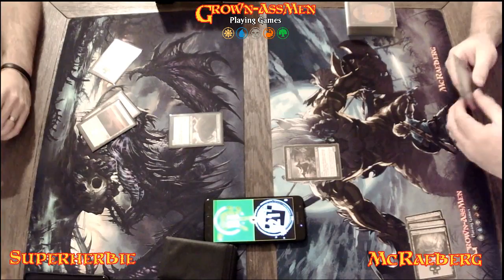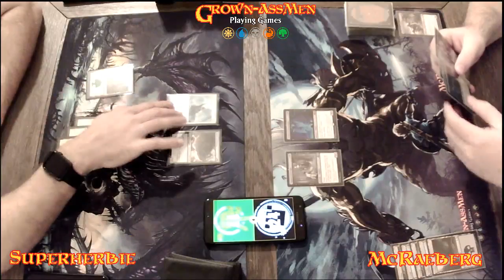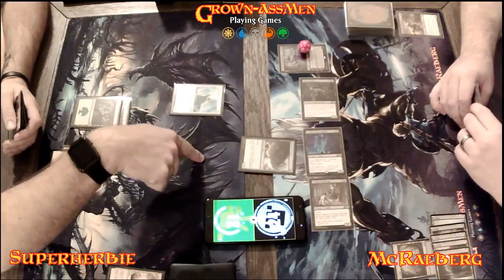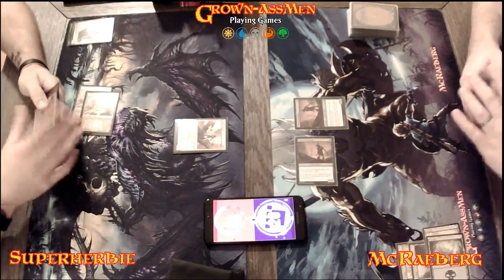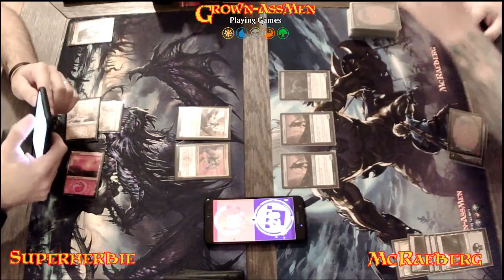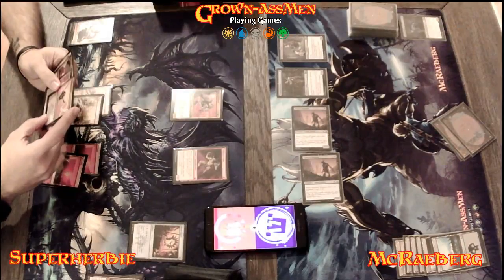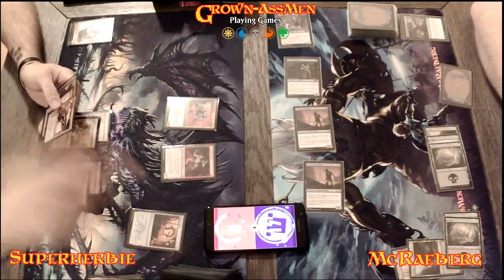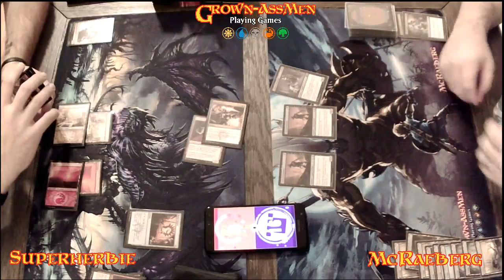Magic IRL - Homebrews! Part 1